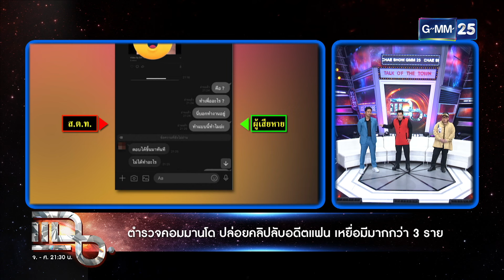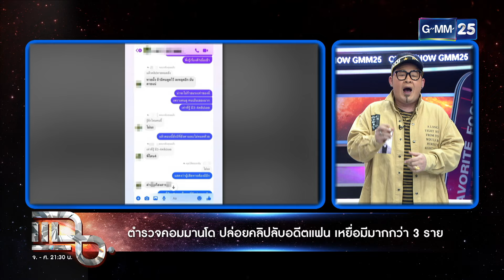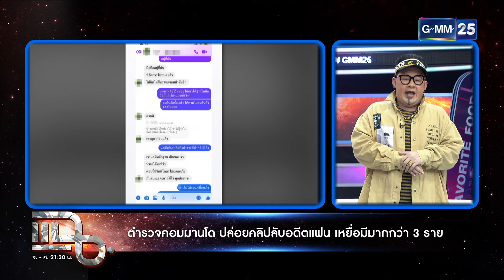แฉ [1/4] 7 มี.ค. 67 | เตือนผู้ปกครอง บุหรี่ไฟฟ้าภัยคุกคามเด็ก-เยาวชน ผลิตเลียนแบบตุ๊กตา ของเล่น